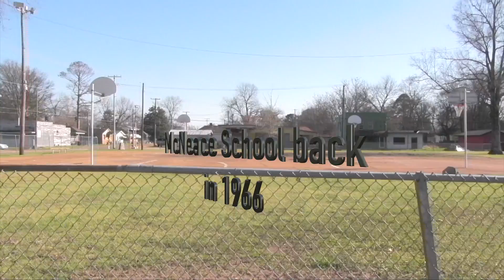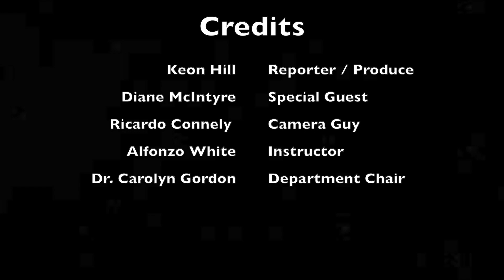Keon Hill MLK Interviewed his grandmother.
Keon Hill discovers local Civil Rights History in his home town of Greenwood, MS from grandmother.